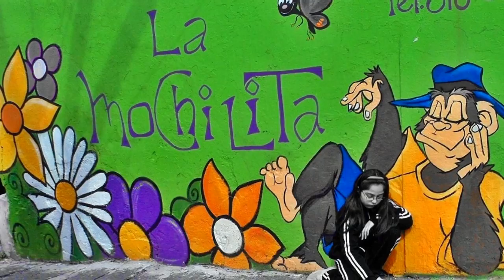Andrés de Vera - Fotografía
El tema musical es: Fiesta Tanguera (de TRANXGO)